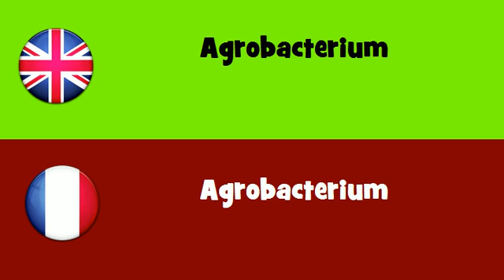FROM ENGLISH TO FRENCH = Agrobacterium